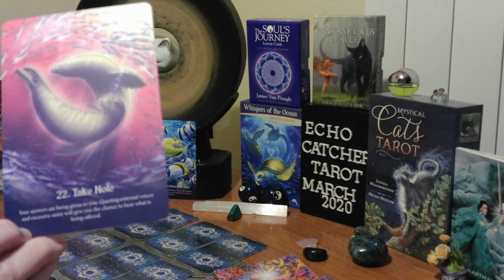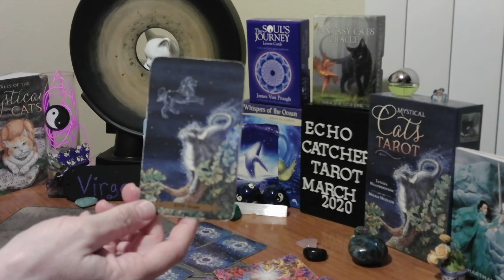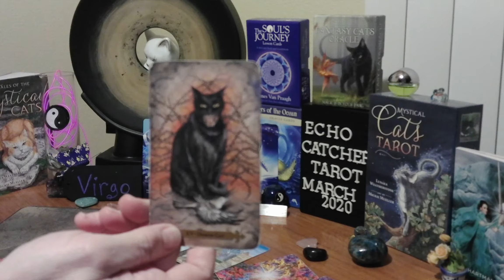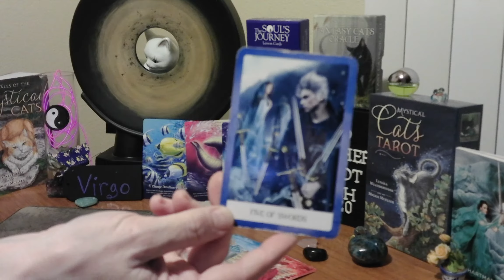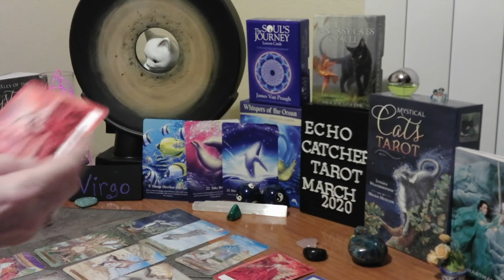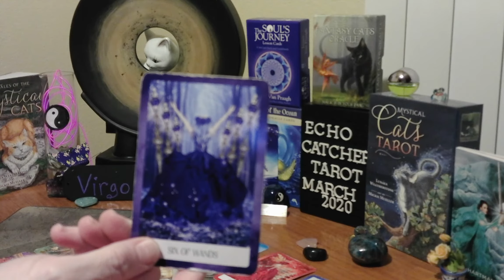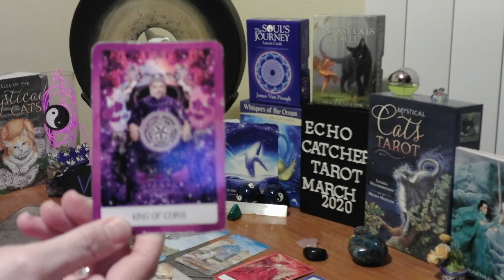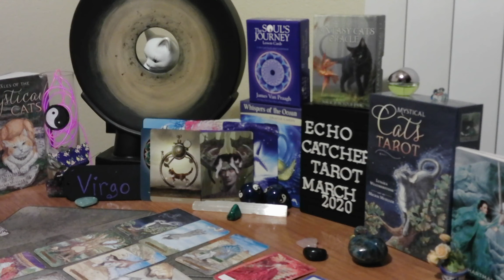VIRGO/ MARCH 16-22, 2020/ YOUR SOUL WILL FEEL THIS CHANGE!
SOMEONE HURT YOU, WITH A 3RD PARTY. CHANGE IS HERE. HAVE FAITH. YOU ARE BREAKING THROUGH NEW DREAMS, AND LIMITS FOR YOURSELF.
THE HURT HAS PUSHED YOU TO GET A NEW WORKOUT ROUTINE, NEW HAIRDO, AND,  A NEW ATTITUDE. LOOK OUT WORLD!